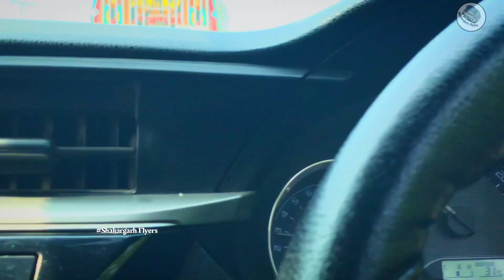Speedy Buses Of Shakargarh Road||Muridke Road||Gujjar Brothers Bus||Isuzu Buses🚍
Video By Shakargarh Flyers 👈

In This Video A Thrilling Bus Driving On Muridke Road 🛣️
Gujjar Brothers Bus BYU 039🚍

Video Credit: ✌️
______Enjoy Watching Videos 😊______

Be Careful On The Road 🛣️

مزید ویڈیو دیکھنے کے لیے ہمارا Youtube چینل سسبکرائب کریں.